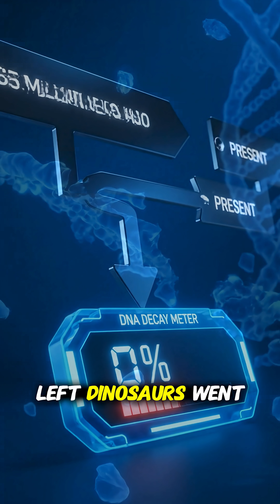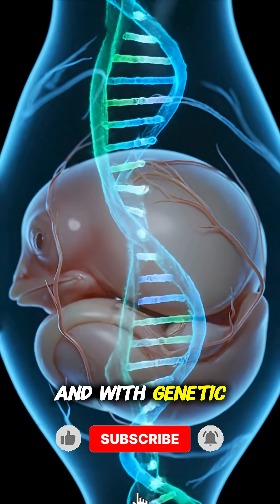Can Dinosaurs Really Come Back ?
Can dinosaurs really come back to life? 🦖 Jurassic Park made it look easy, but real science tells a very different story. In this short video, we explore the truth about dinosaur DNA, de-extinction experiments, and the surprising fact that birds are living dinosaurs today. From broken DNA to woolly mammoth projects, here’s everything you need to know about whether dinosaurs could ever return — or if it’s just science fiction.